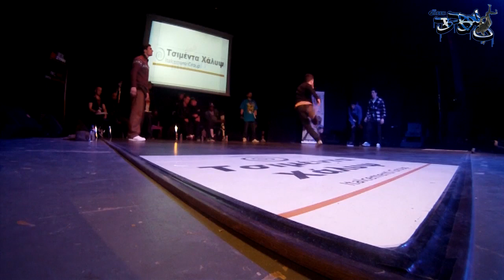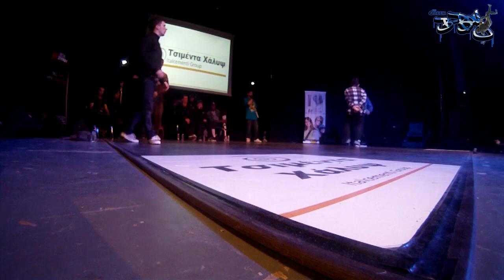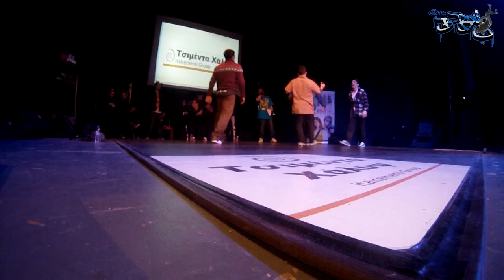quarter final lucky look and ardi vs beck and bingo | West bboy war 2011